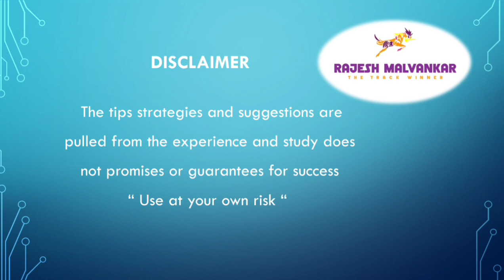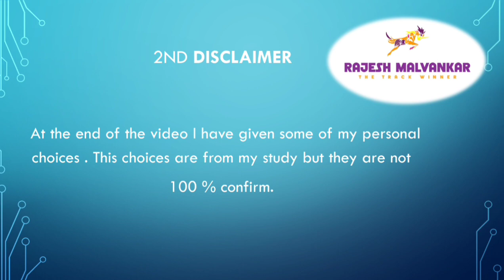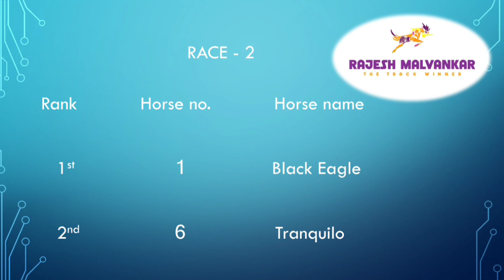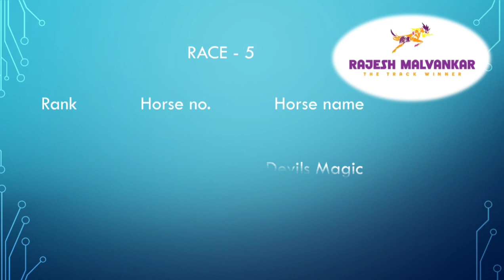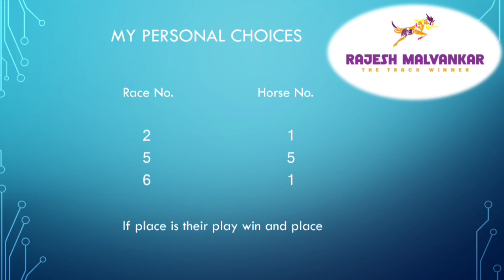Banglore Race Selection Date 11/06/2022